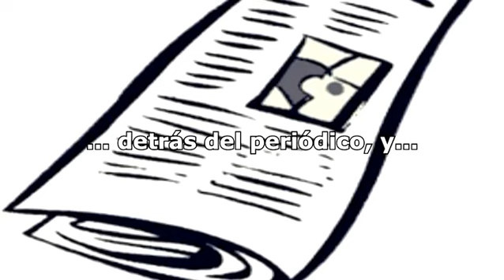Björk: Domestica (Subtitulada en español)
Descripción original:

Canción, originalmente llamada 'Lost Keys' ('Llaves Perdidas'), que fuera la cara B del sencillo de la artista 'Pagan Poetry', sacado de su álbum 'Vespertine', que, en un principio, iba a llamarse, precisamente, 'Domestika' (con ka), dado que gran parte de la inspiración del disco es la cotidianidad doméstica del día a día. Finalmente, se decidió llamar al disco 'Vespertine' ('Vespertino'), y cambiar el nombre original de este tema por el de 'Domestica' (con ce). Poco hay que aclarar sobre la traducción, salvo que la frase 'Estoy tardando demasiado' tiene una traducción libre, pues su frase original en inglés no tiene demasiado sentido de traducirse literalmente al español.